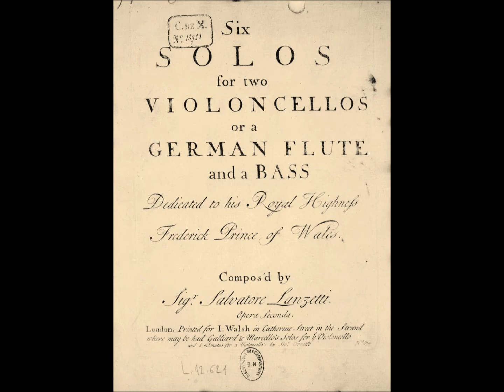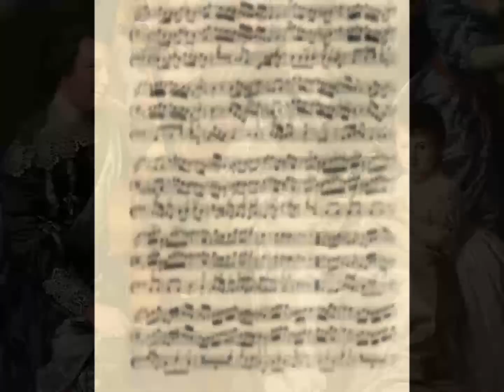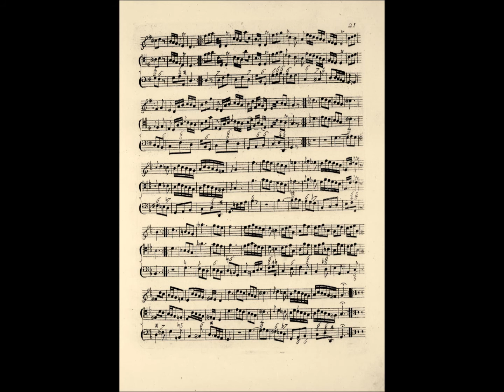Salvatore Lanzetti op.II, Largo and Menuet from Sonata IV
Salvatore Lanzetti, Sonate op.II for flute or cello and Continuo; London ca.1760.
Sonate n.4 in G major, Largo and final Menuet.
Claudio Ronco, Emanuela Vozza, on perdiod instruments.
Recorded in France, July 2018.